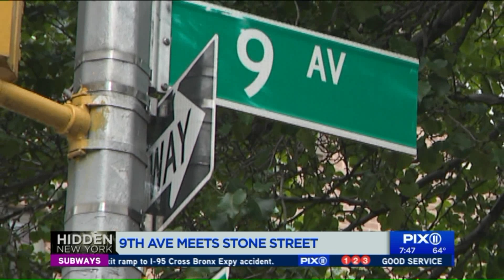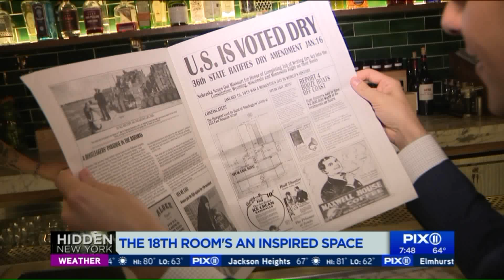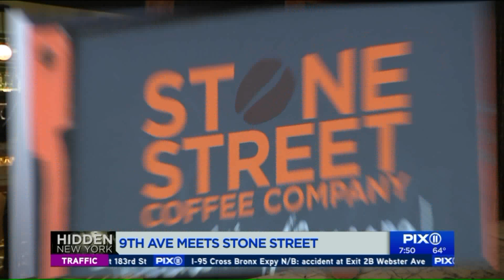HIDDEN NEW YORK: The 18th Room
You can`t just walk into `The 18thRoom`  You`ve got to find it first.